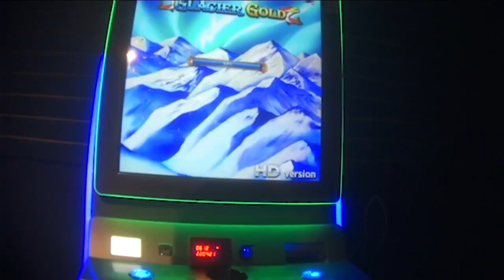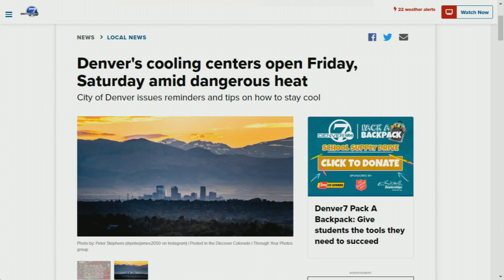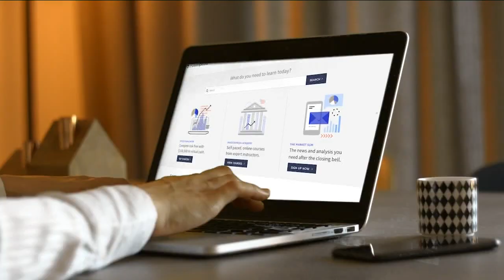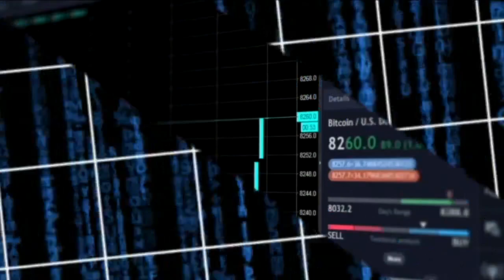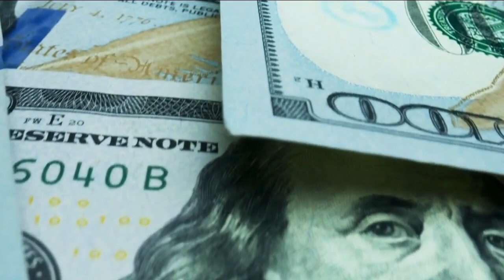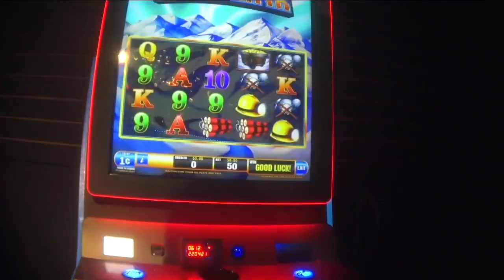Denver 7+ Colorado News Latest Headlines | July 22, 8pm